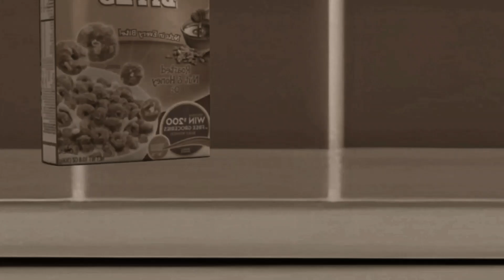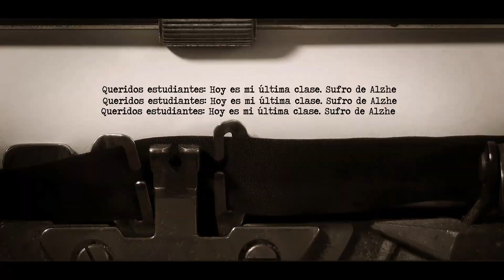La carta circular. Cortometraje de ficción escrito y dirigido por Diego Mandelman